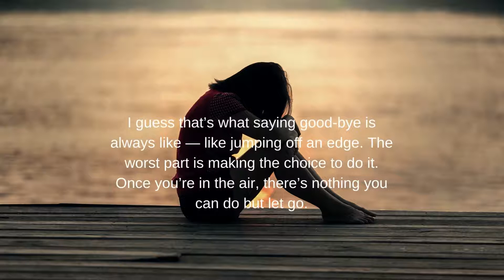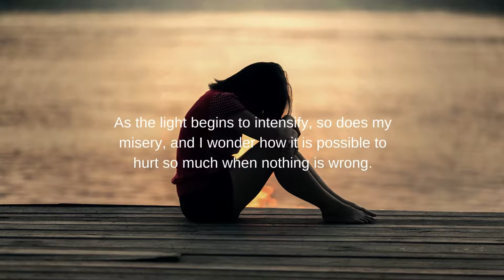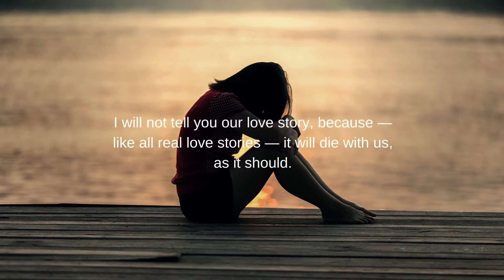Powerful Book Quotes That Will Definitely Make You Cry || quotes clinic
Quotes Clinic (Your favourite quote is here)